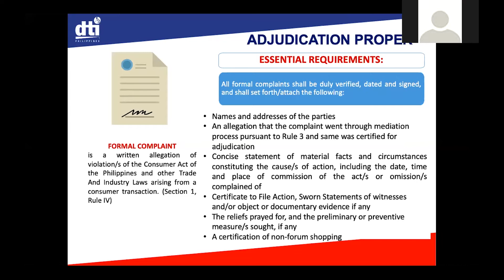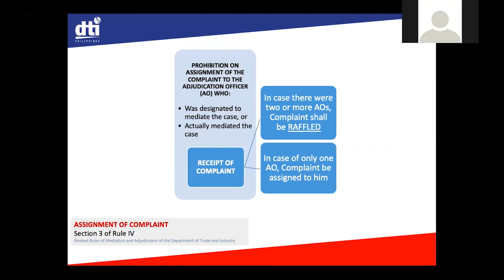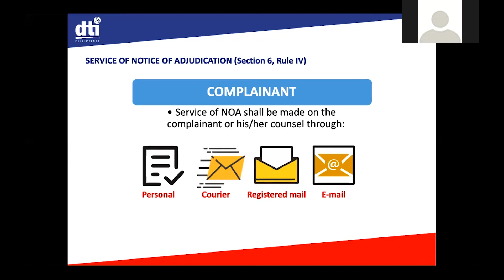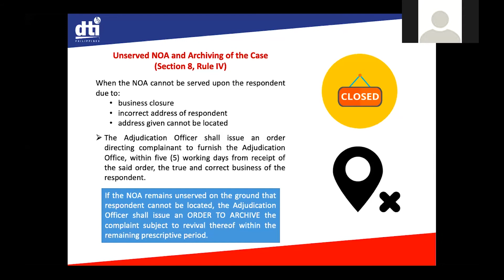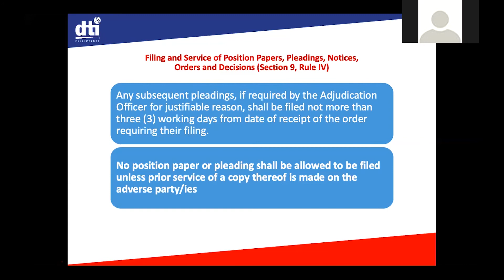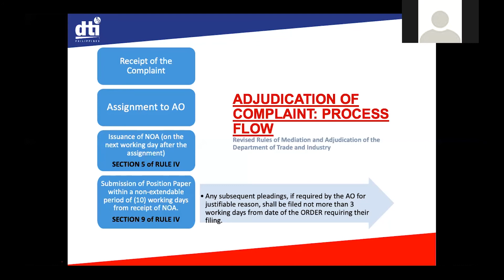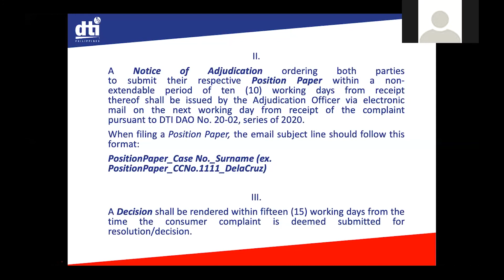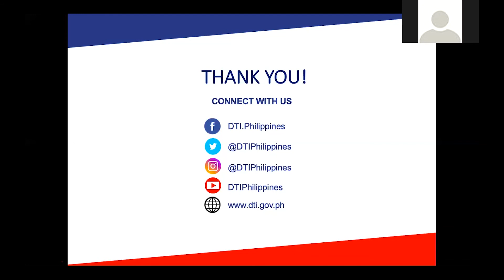Mediation (PART 2) | CONSUMER WELFARE MONTH!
Make it a habit to check out The DTI YouTube Channel for information about e-commerce, business, trade, and industry.
If you have any questions, let's talk in the comment section down below!

October is Consumer Welfare Month! We bring you CPG WEBINARS! Today's topic will be about mediation.

The primary coordinative, promotive, facilitative and regulatory arm of the Philippines with its trade, industry, and investment activities.